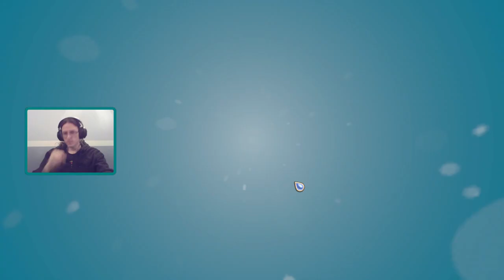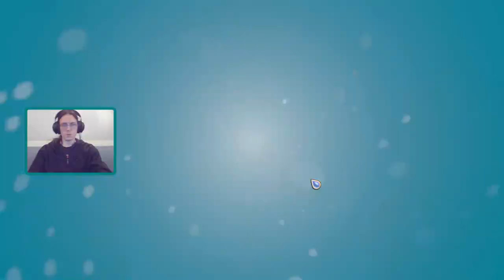Fae Farm stream 10 P2